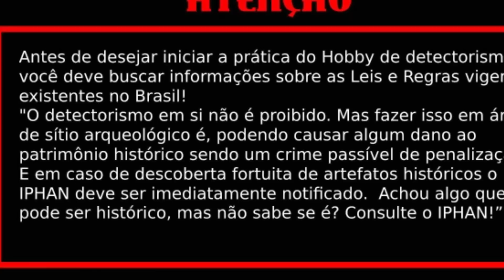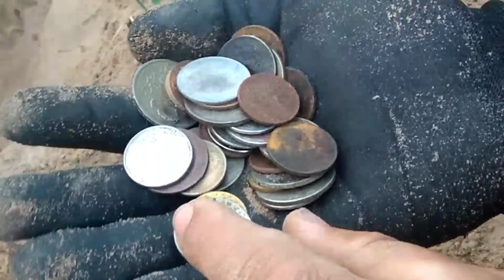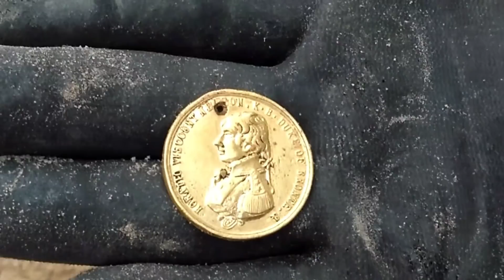Homem Faz maldade COM família e a mãe dona Rosa ENTERROU seus TESOUROS(filmes)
a perdido de um conhecido da família fui envestigar essa história de maldade cometida pelo filho do casal  dona Rosa e José.

você gostaria entrar para hobby de caçador de tesouros gostaria de comprar seu aparelho de detector de metais link da loja

detector Garrett Acer

pinpont gpoint

Elenco glaucion como Thomas casador de tesouros

trilha YouTube